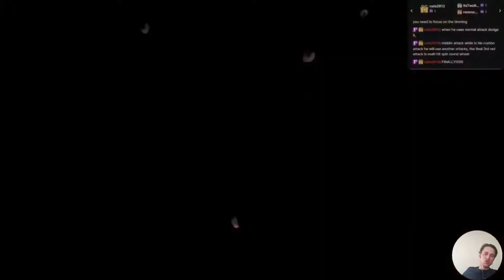GRIME - The Final Performance (BOSS BATTLE)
Definitely a worthy opponent!

I play on Android, Stadia and Windows (Steam, Epic, Ubisoft, Battle.net).